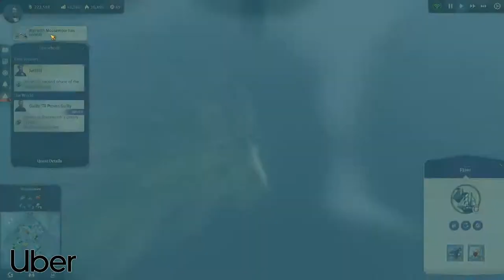Let's Play Anno 1800 - Campaign Mode - DansGaming - Part 11